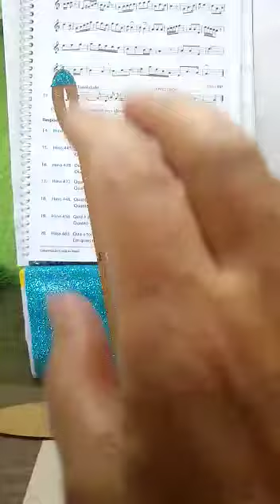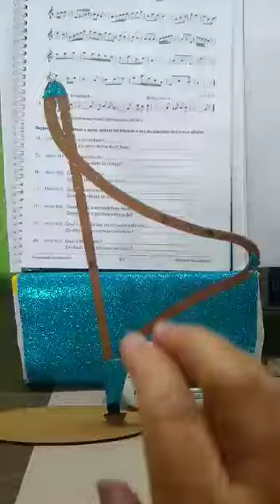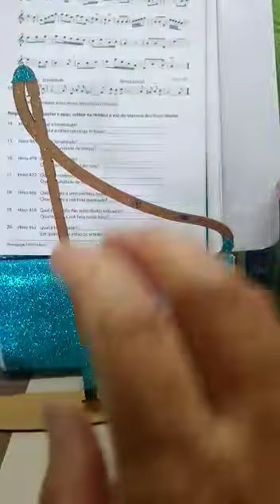solfejo da lição 12 MTS PG 61